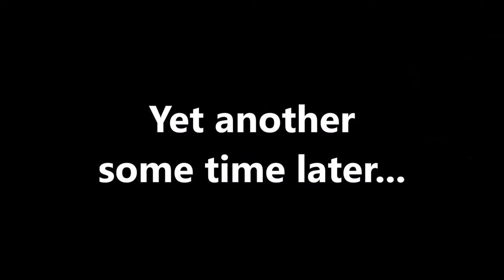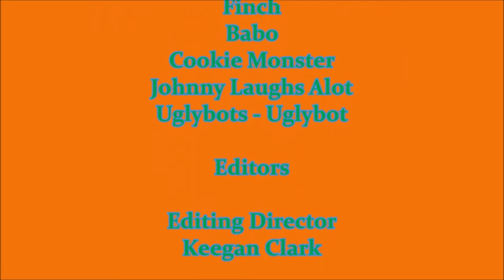The Uglybot Rampage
One normal day in bront’s hotel, Uglybot is serving Jhonny some empty egg cartins. But suddenly, Uglybot falls on the ground and make electronical noises. What's gonna happen to Uglybot?! Watch to find out!

Social Media!
Facebook.com/PlushieProductions
Instagram.com/PlushieProductions
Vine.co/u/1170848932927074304